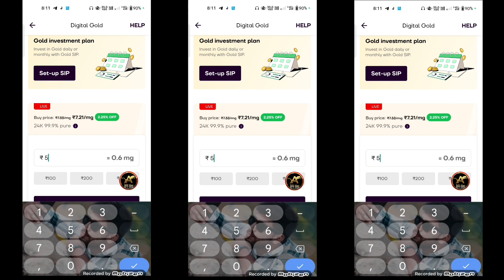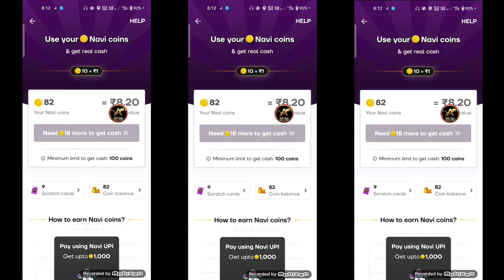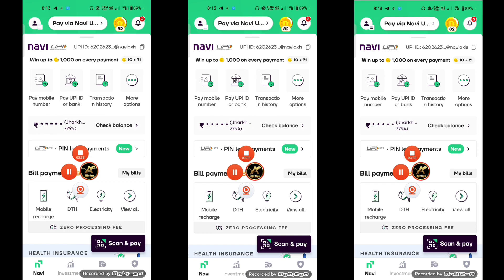₹100 रोज़ कमाओ ? पैसा भेज के ? Best Earning App ❣️ ? Earning Tricks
/96D0E9840F/

Refer Code - 96D0E9840F

Demat account

Tag.
Navi App Se UPI me paisa kaise bheje
Per Refer ₹1500 Direct Bank Account Me ? ₹100 Upto ₹300 Loot Money Online? Best Platform Online Earn
navi refer and earn unlimited trick
navi app refer and earn problem
navi app unlimited refer trick
navi refer and earn withdraw
navi loan app refer and earn
navi app refer and earn today
refer and earn money application